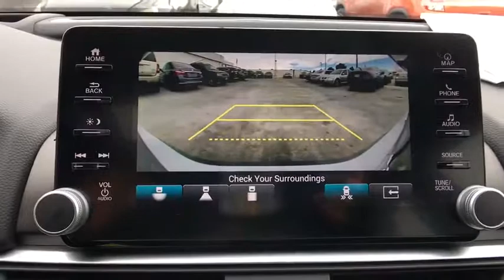2018 Honda Accord Sedan Aurora, Denver, Highland Ranch, Parker, Centennial, CO 38887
2018 Honda Accord Sedan
2018 Honda Accord Sedan Touring - Stock#: 38887 - VIN#: 1HGCV1F97JA041619